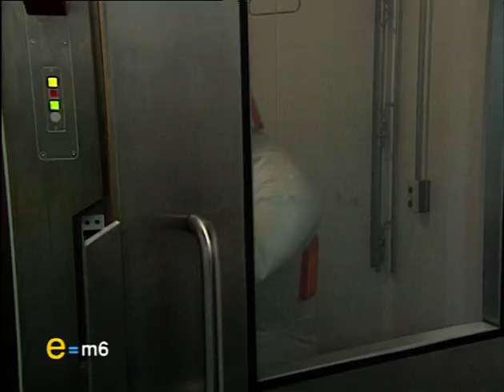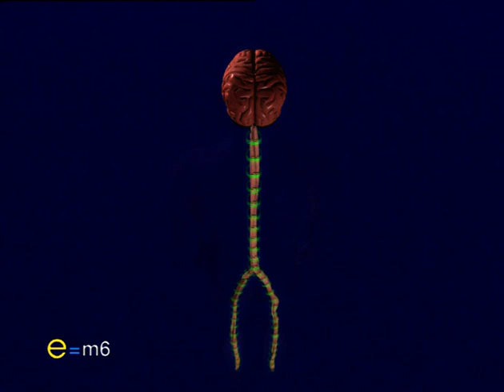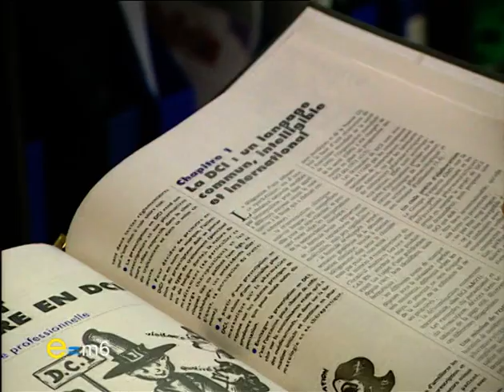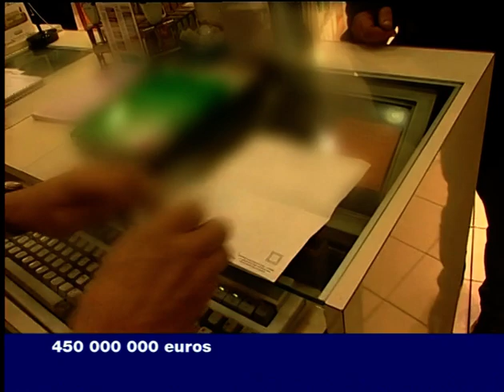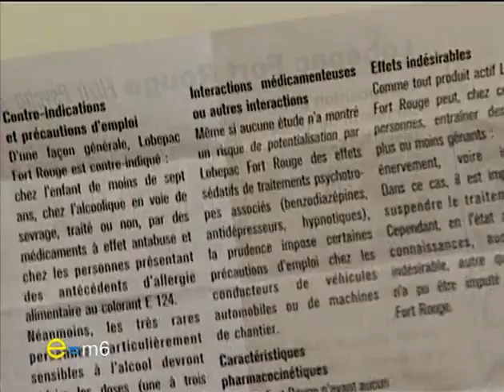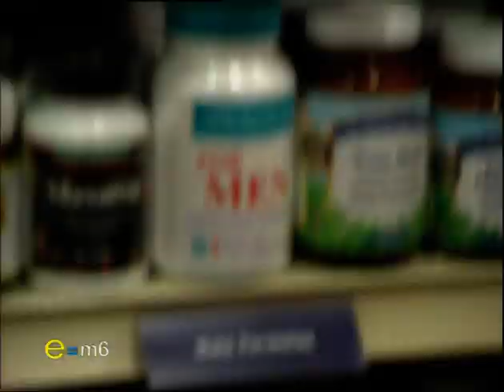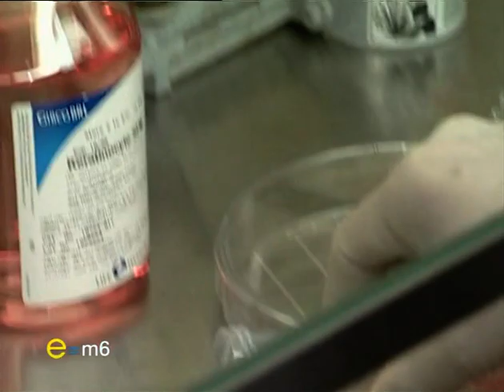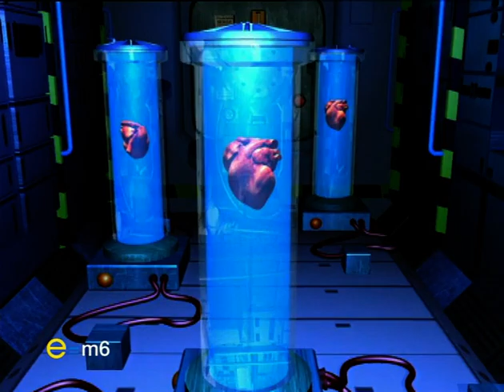E=M6 DVD n°43 La Médecine Au Service De L'Homme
E=M6 DVD n°43 La Médecine Au Service De L'Homme (2003)